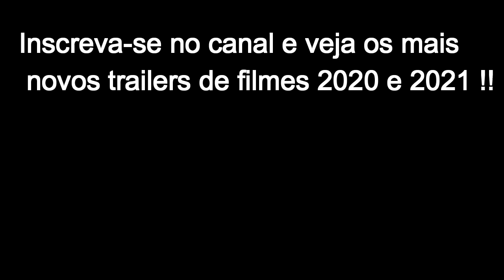Pinoquio 2020 ( Pinocchio ) trailer do filme legendado em portugues hd